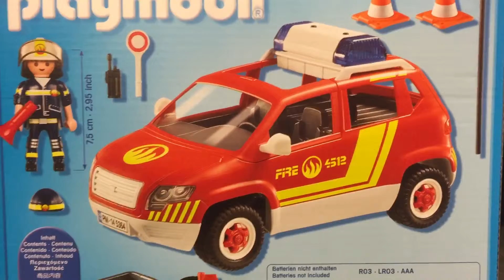Playmobil 5364 - Brandmeisterfahrzeug mit Licht und Sound - 5364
Brandmeisterfahrzeug mit Licht und Sound
Produktnr.: 5364
RC-fähiges Einsatzfahrzeug mit Blinklicht und zwei Feuerwehr-Sounds (1 x 1,5-V-Micro-Batterie nötig). Maße: 23 x 13 x 12 cm (LxTxH).